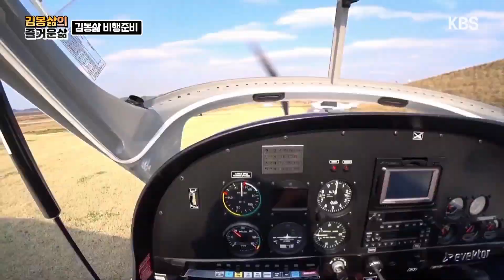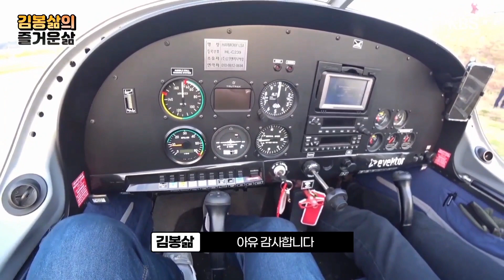베테랑 조종사가 알려주는 경비행기 비상시 탈출 방법 그리고 날것 파티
경비행기체험을 하러 간
김봉삶과 석패

그곳에서 펼쳐지는
짜릿하고 스릴넘치는 체험

그 현장속을 함께 가시죠.